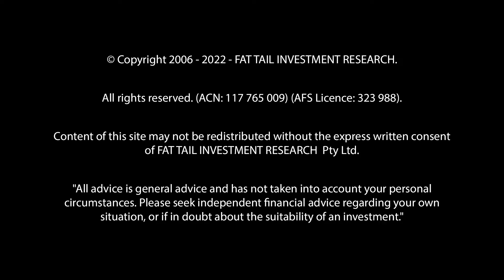The Ultimate Land Cycle Prediction for a 2026 peak with Fred Harrison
In today’s interview-exclusive to Land Cycle Investor - we dig deeper into the reasons why this cycle differentiates from others.
We discuss;

- What it means for the ultimate forecast of a 2026 peak.
- Where can people put their money at the end of the cycle to protect from a severe economic downturn.
- Has COVID and the work from home culture affected the gains that we can expect landowners to accumulate through the second half of the cycle.
- How economics became corrupted and why most politicians and main-stream economists deny there is a predictable cycle.
- And of course, we’ll uncover how we can avoid a disastrous recession at the end of this decade
– and potentially war - through changes to the economic system.